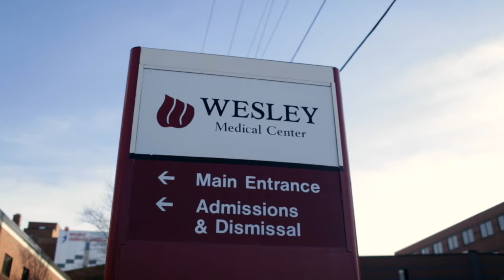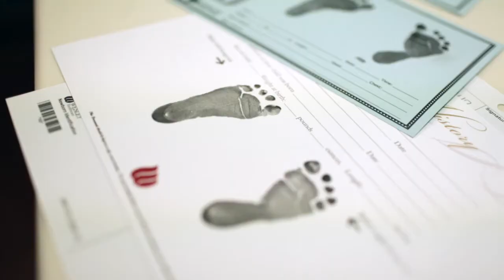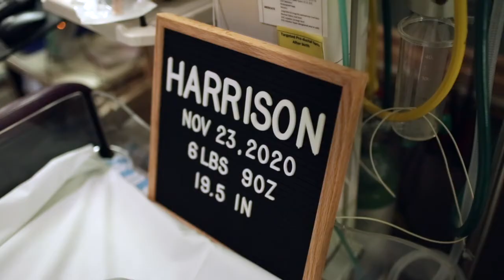Welcoming Baby Harrison